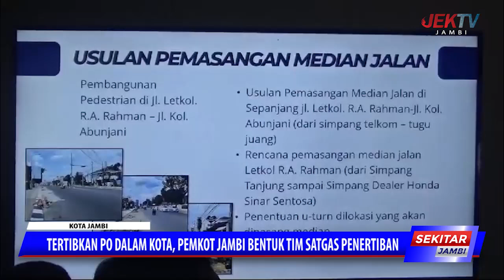TERTIBKAN PO DALAM KOTA, PEMKOT JAMBI BENTUK TIM SATGAS PENERTIBAN